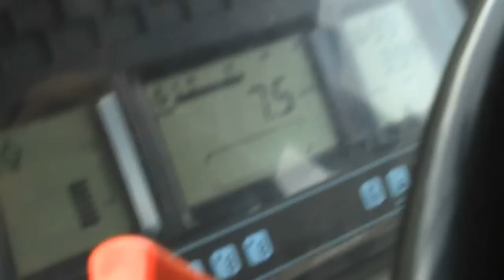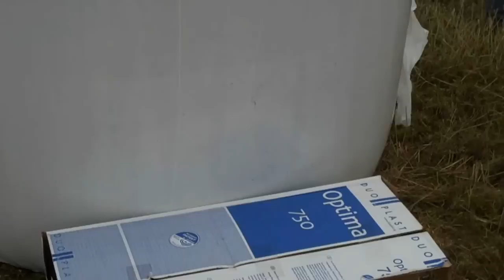Les secrets de l'enrubannage d'herbe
La technique d'enrubannage a vu le jour en France il y a vingt ans. Elle consiste à mettre sous cellophane, l'herbe fraichement coupée, fanée et andainée.  Ses nombreux atouts mais aussi son coût élevé, (10 euros le round baler contre 4 euros en moyenne non enrubanné) ont eu un impact sur les éleveurs. Explications avec Jean-Bertrand Carré, de l'entreprise familiale de travaux agricoles Rezé, à Martigné en Mayenne. Ouvrer vos yeux et vos oreilles...